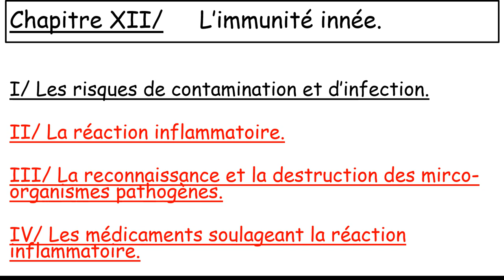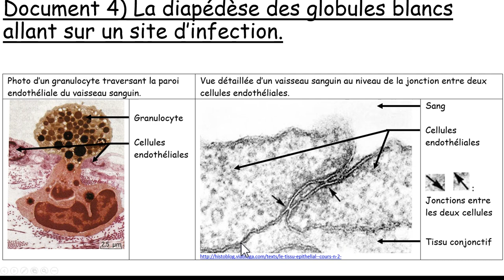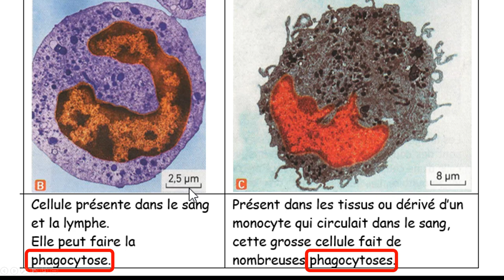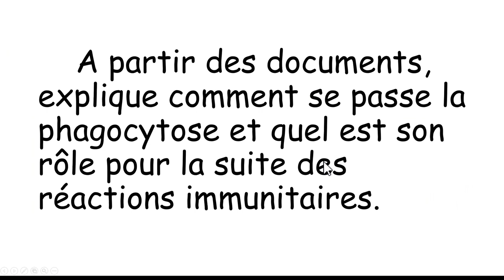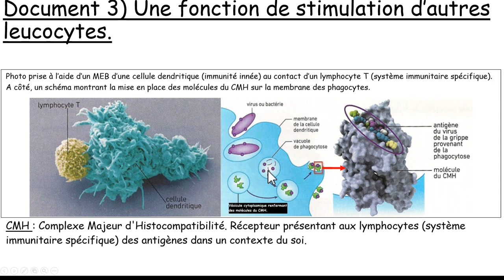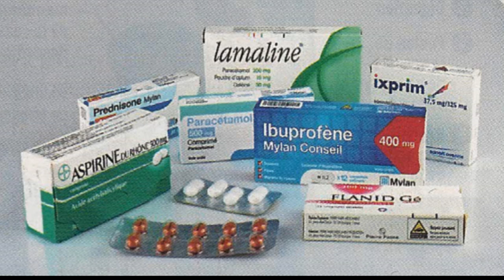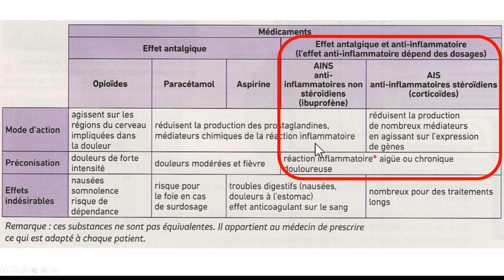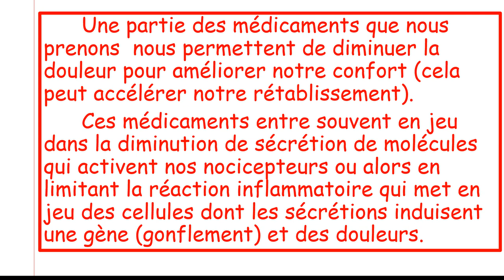Spé SVT Th3 B Ch12 Cours2 Réaction inflammatoire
Niveau : 1ère Spé SVT
Th3 B Ch12 Cours2 Réaction inflammatoire
1 : expliquer les 4 signes de la réaction inflammatoire (rougeur, oedème, douleur et chaleur).
2 : Commet se déroule la phagocytose et quelle importance peut-elle avoir dans la suite de la réaction immunitaire ?
3 : Comment fonctionnent les médicaments que nous avons l'habitude de prendre pour lutter contre la fièvre et les douleurs ? (Paracétamol, aspirine et ibuprofène)
Prenez soin de vous et bonnes vacances.